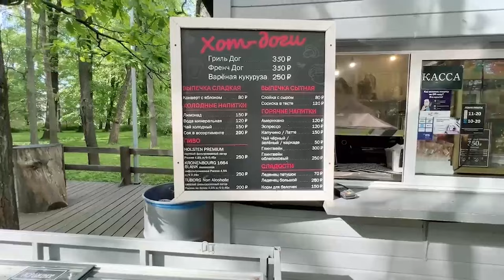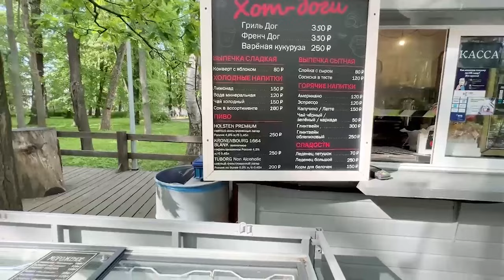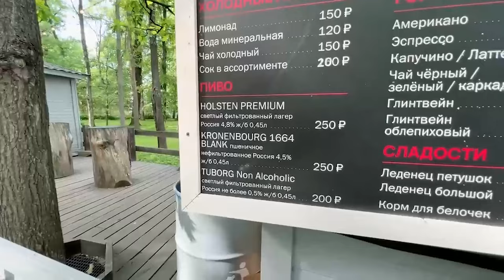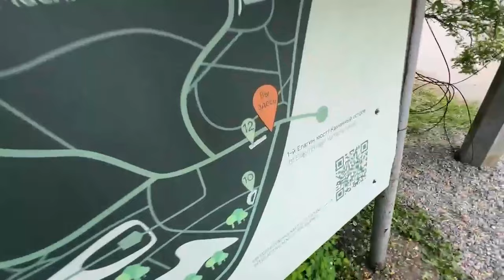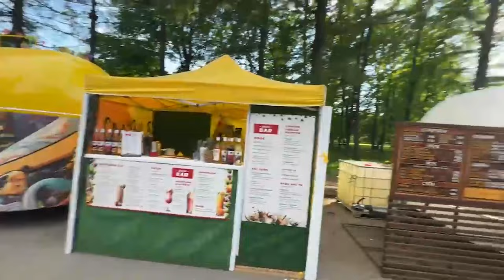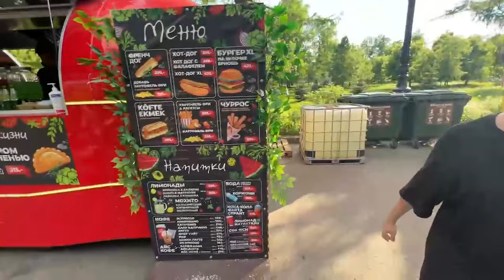ЗЕЛЯ, БРАМО И ЛЁНЯ ПУДЖ ГУЛЯЮТ В ПАРКЕ